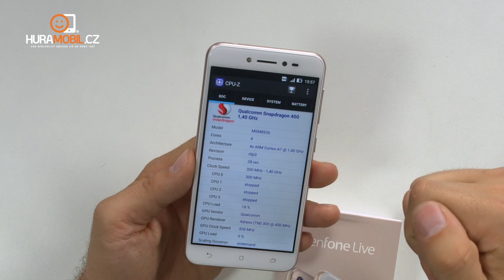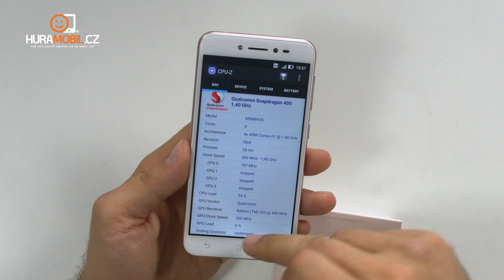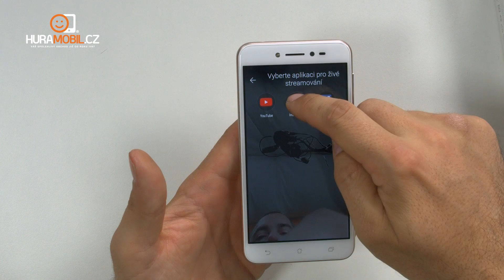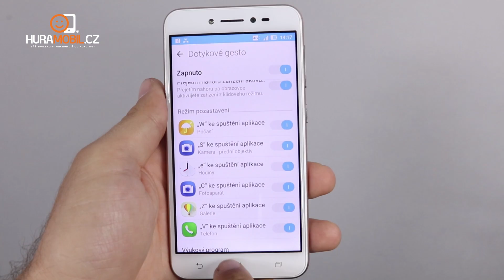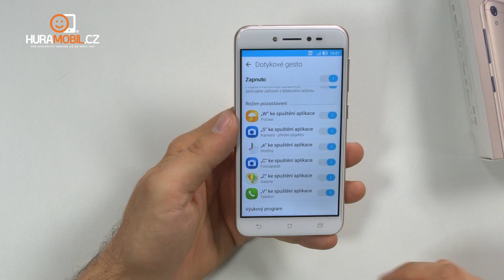Asus ZenFone Live - první telefon s Beauty Live módem - [recenze]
Asus ZenFone Live je prvním telefonem s Beauty Live módem. Že nevíte co to je? My vám to prozradíme v tomto videu.